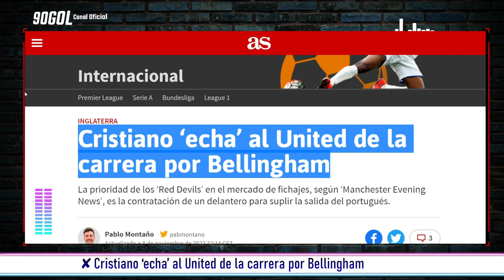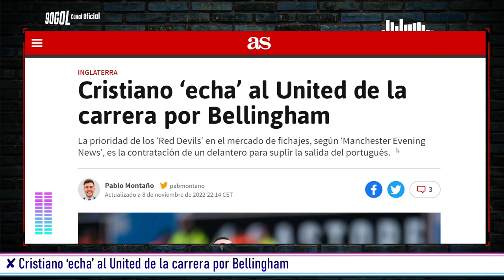El United prepara esta oferta ante la SALIDA inminente de CRISTIANO RONALDO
Gracias